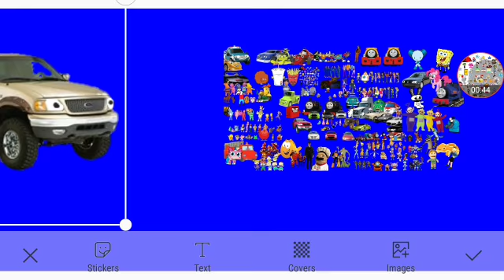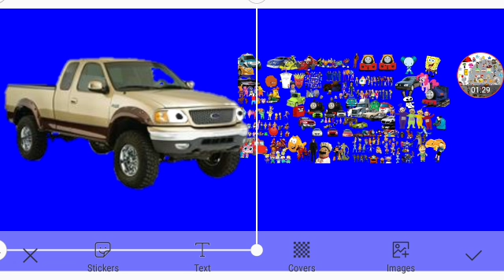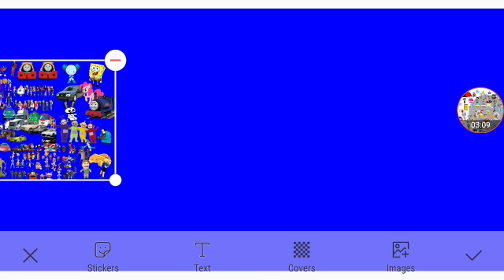The Bad Boy Chase Part 2 Out Of 5